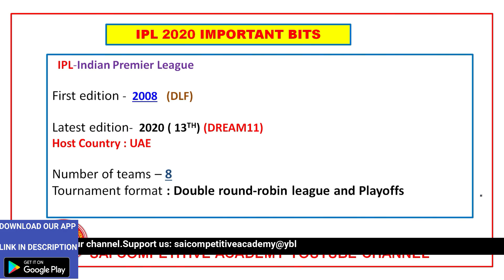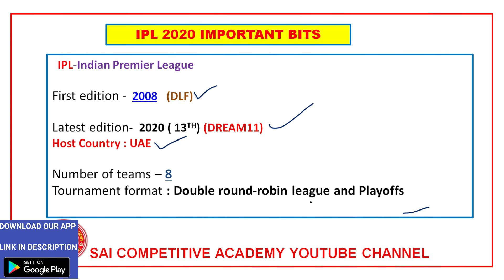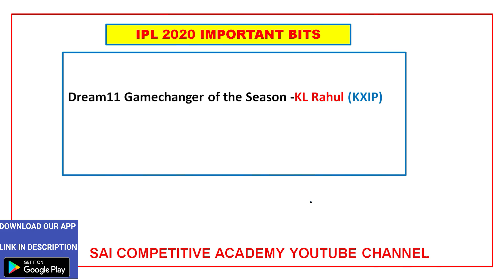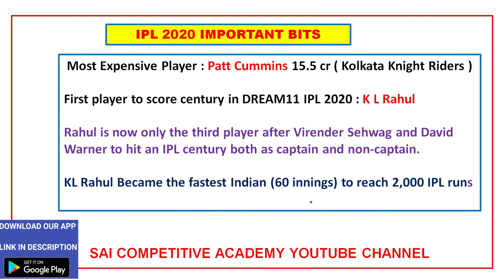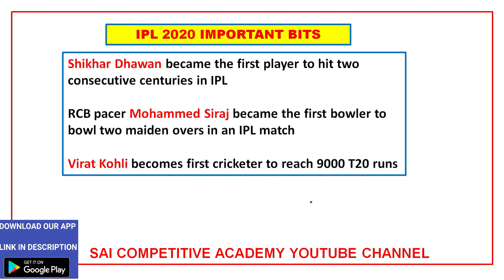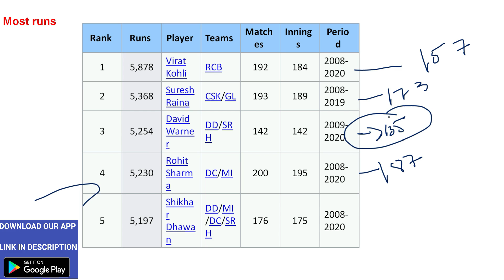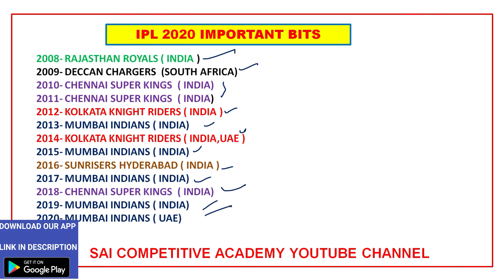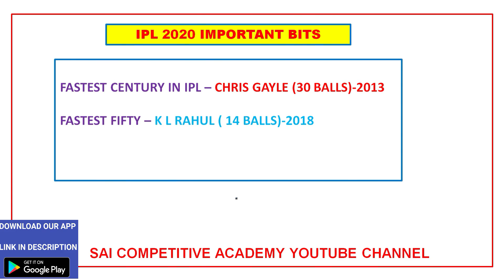IPL 2020 || IPL 2020 Important Questions ||Sports current affairs 2020 in telugu|| IPL GK in telugu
IPL 2020 Award Winners List Full Details
ipl 2020 important questions in telugu